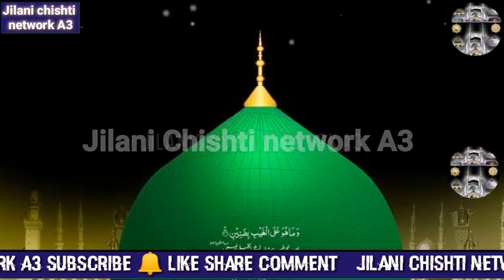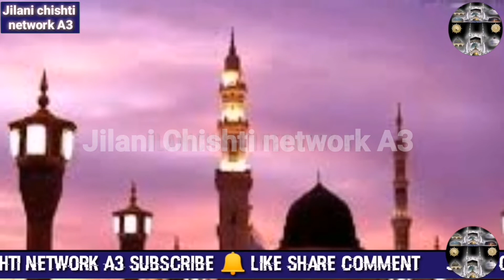Ayodhiya Babri Masjid Main Daga Dene Wale Koi Gair Nahi Apne Aapko Musalman Kehne Wale Hi Nikle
अयोध्या बावरी मस्जिद में दगा देनें वाले कोई ग़ैर नहीं अपने आपको मुस्लमान कहने वाले ही निकले